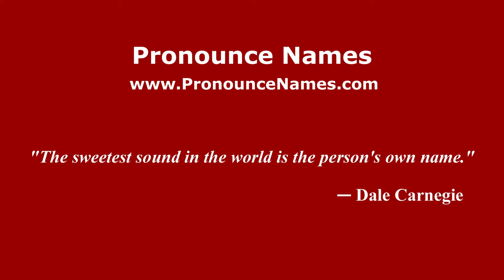How to Pronounce Longmire - PronounceNames.com